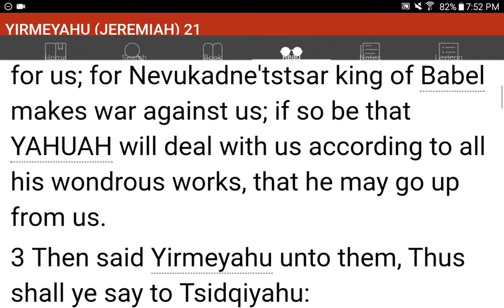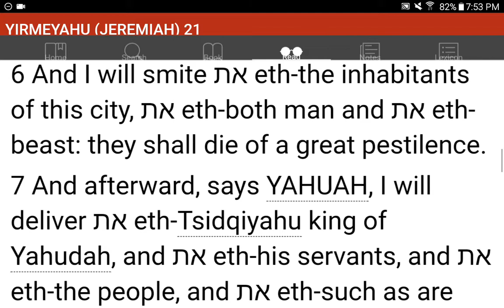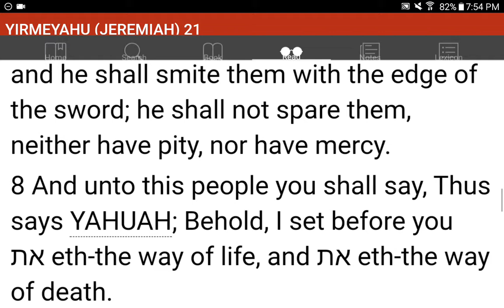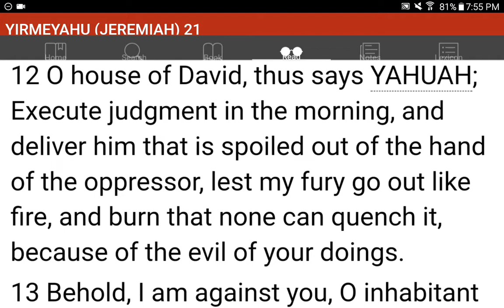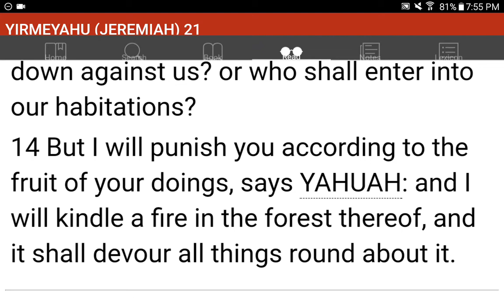💜h?™ "What's the MOST HELPFUL & SIMPLEST WAY that WORKS?"™ GIVE 1P/Month NOW! GCash